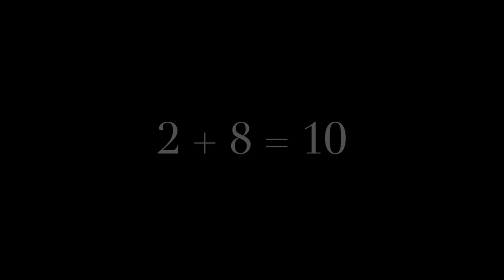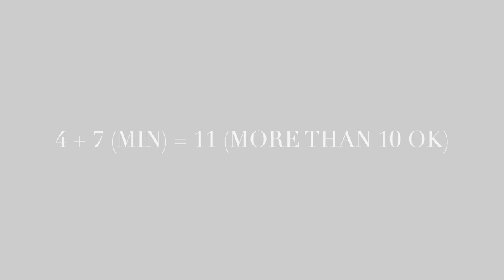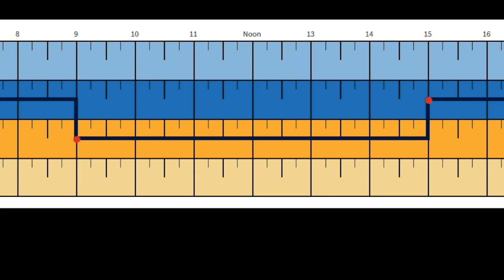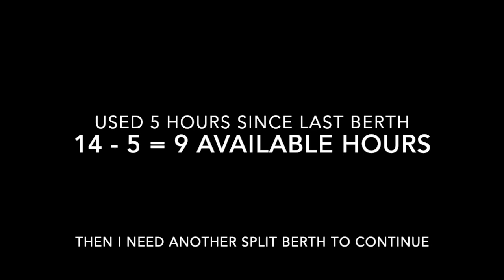SPLIT SLEEPER BERTH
This video is intended to help truck drivers learn how to use the Split Sleeper Berth.  It may take more than one watch.  Once you understand the math it is very simple to use it.  Here is a link for a site that will let you enter events to better understand the process of splitting the berth.